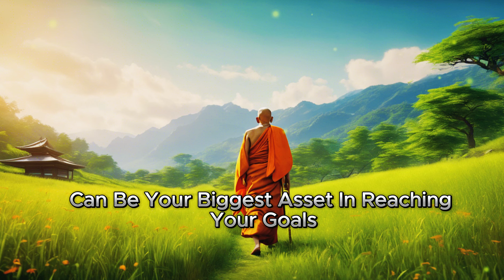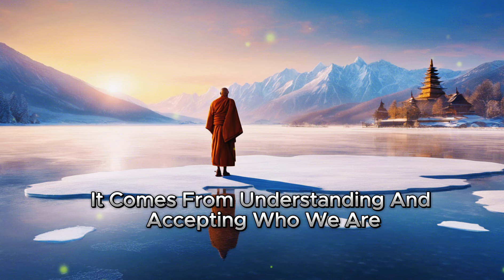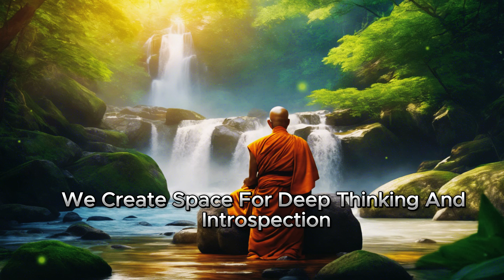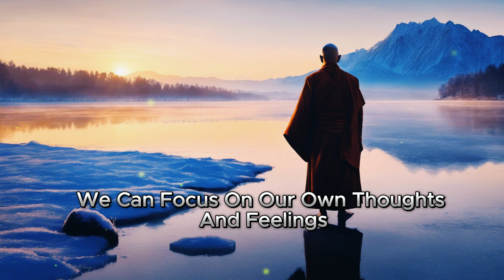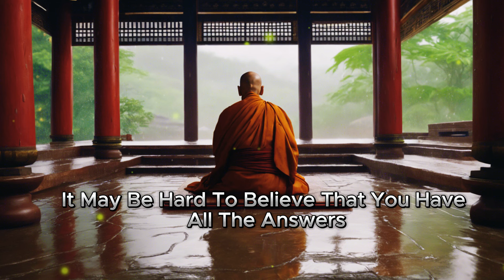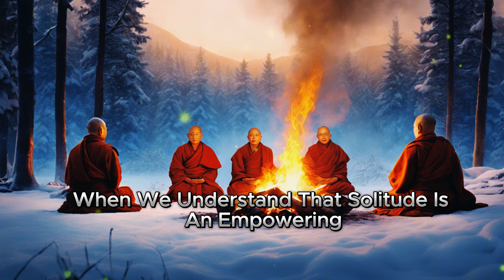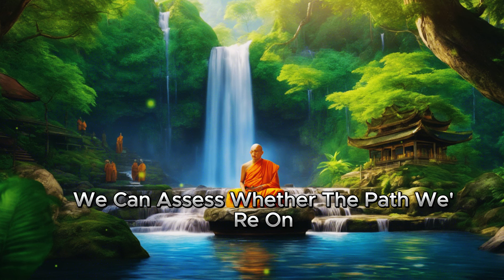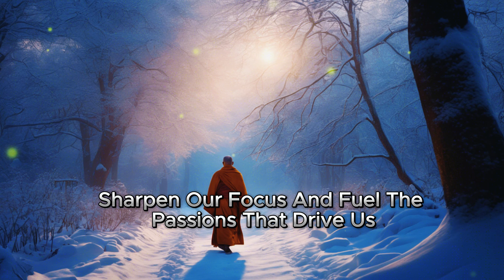BE ALONE TO ACHIEVE YOUR GOALS: 10 Powerful Buddhist Principles | Buddhist Teaching | Buddhism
Unlock the secret to remarkable success through the art of solitude with 10 powerful Buddhist principles. 🌿🧘‍♂️ In this video, discover how embracing solitude can unleash your inner strength, bring clarity to your goals, and ignite profound personal growth.

What You'll Discover in This Video:
✨ The benefits of spending time alone
✨ How to find joy in your own company
✨ Practical tips to cultivate a healthy relationship with solitude
✨ Ways to transform alone time into personal growth
✨ Understanding the difference between loneliness and solitude

Welcome to Wisdom Diaries! 🌟 Join us on a journey through Zen and Buddhist wisdom with stories that inspire self-discovery, mindfulness, and inner growth. Let Wisdom Diaries guide you toward a mindful and fulfilling life. 📖✨

*Note:* Our content is for general educational purposes. All videos, images, and music comply with licenses for commercial use. Under Section 107 of the Copyright Act, "Fair Use" allows use of copyrighted material for educational, commentary, and research purposes, leaning towards fair use when used for non-profit, educational, or personal content.

Your Questions:
Learning to Enjoy Being Alone | Achieve Your Goals Alone | The Power of Being Alone | Buddhist Wisdom | Buddhist Teachings | Buddhist Philosophy | Buddhism Explained | Discovering Buddhist Wisdom for a Joyful Life | Meditation in Buddhism | Zen Wisdom | Do It Alone Motivation | Wisdom Diaries | Motivational Video